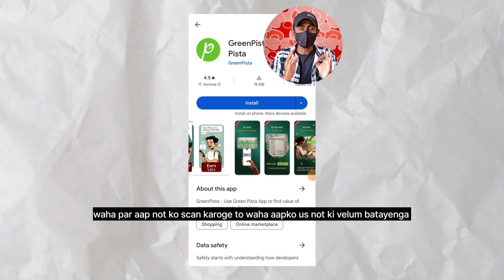नोट Sell करके Daily का ₹5000 कमाओ 🤑 | New Earning Apps | How To Earn Online Money 💰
2024 best self earning app
earning app
Tech Choraaa